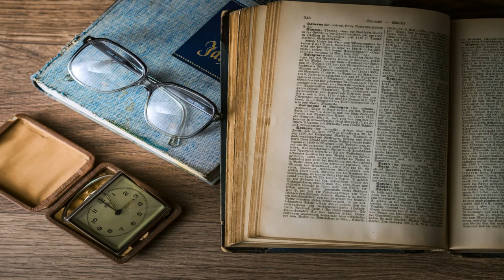▶️ 5 Hours Piano Relaxing music to study🎹Calm Piano Music, peaceful, relax and focus,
Relaxing Piano Music: Calm Piano Music you can use in the background while studying, to focus, as relaxation music, as music for meditation, as background music at work, but of course also simply to enjoy. This is the recording of my latest piano music session.

A special treat today with some of the most Relaxing music piano is unique in its kind, perfect for study or sleep, Stress Relief and for just about anything you may be doing. Keep this video playing to create a calming atmosphere wherever you are. Highly recommended at any office as a relaxing background or at home, in class at school, in any waiting room setting, at hospitals and dental clinics. Relax your mind and body every day and night.
Set the volume to low and listen to the piano Music powerfully that will help you fall asleep

A wonderful experience of sleeping by the piano Music High quality stereo piano sounds, better than any sleep music, will provide an excellent, relaxing atmosphere for deep sleep, healing, stress relief, calming music, Just play this video and listen to Music for Relaxation, instrumental living dreaming, balance, ambient music, positive with this calming music. You are all asleep, you will enjoy 5 hours of sleep, get comfortable in bed, close your eyes and think about this place. You can also play any sleep music you like or just leave the sounds. Sweet Dreams!

🟢 From where are you listening? Goodnight from United state  🥰 🌷 🌹